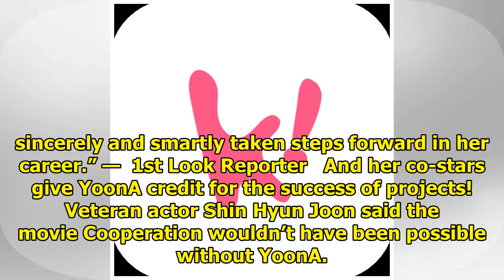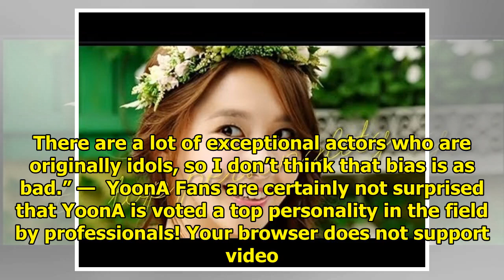Insiders Claim Yoona Has The Best Personality…In The Whole Industry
Girls’ Generation‘s YoonA has been active in the entertainment industry for more than 10 years now, ...